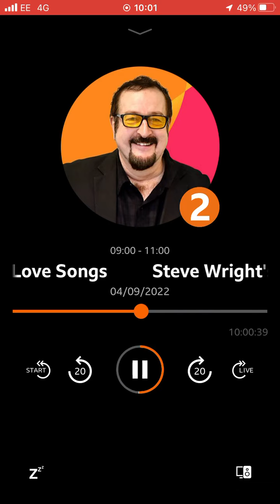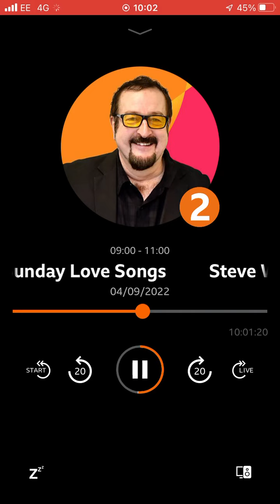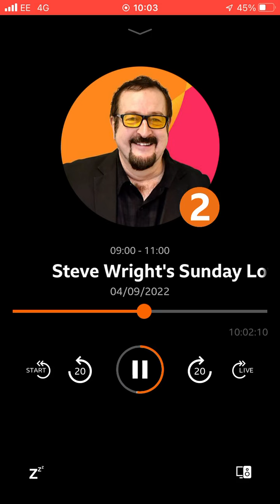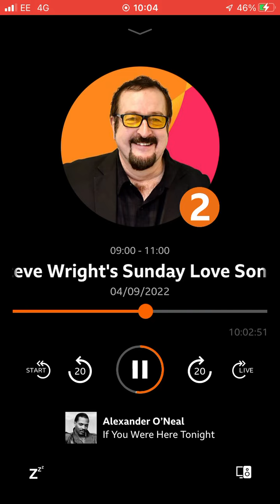4 September 2022